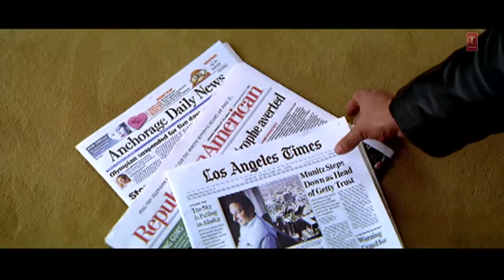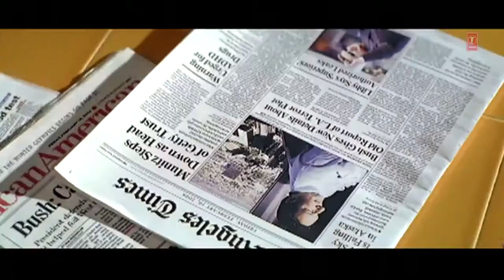🙏samjho na Himesh Reshammiya song hd